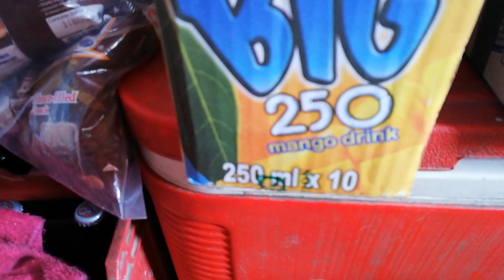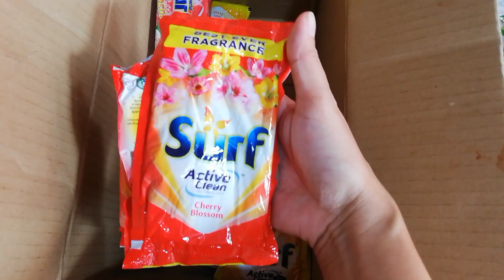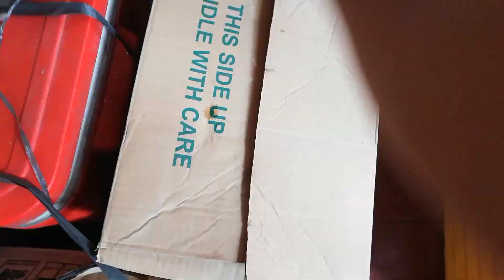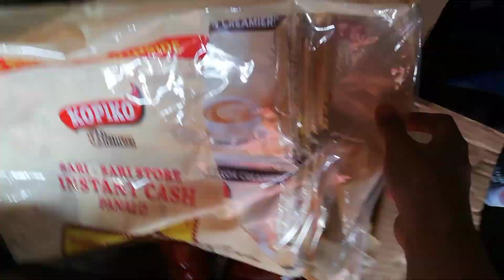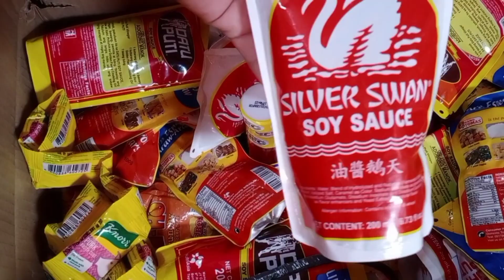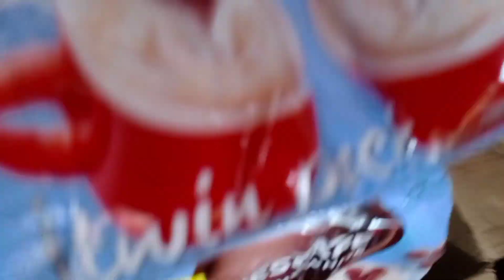Small Sari Sari Store Update After Christmas | Unboxing ulit ng mga Napamili